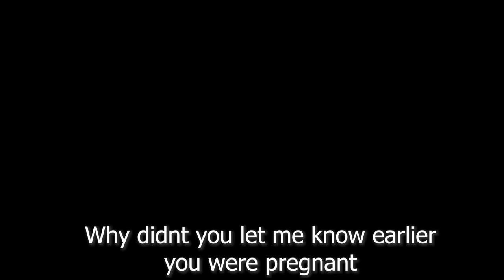CLOUT: EPISODE 4 PREMIERING TRAILER. PG16(2021) NEW SERIES